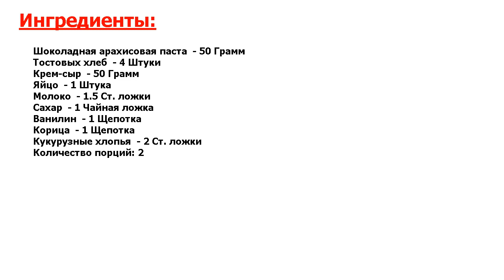ЭТО Французский бутерброд Рецепт, пошаговый, как приготовить, видеорецепт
Вкуснее не найдете! Знаете, какой классный классный завтрак можно приготовить для детей и взрослых всего за каких-то 10 минут? Сытный, сладкий, аппетитный, он точно не оставит равнодушными всех, кто его попробует.